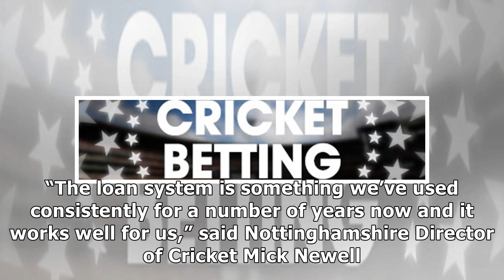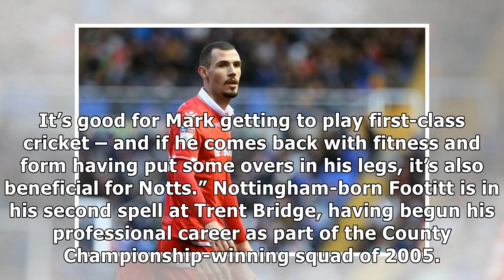Nottinghamshire CCCs Mark Footitt Set For Lancashire Loan